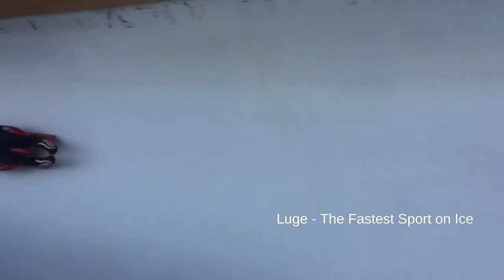Luge - The Fastest Sport on Ice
Spectrum Shines Virtual Talent Show 2021